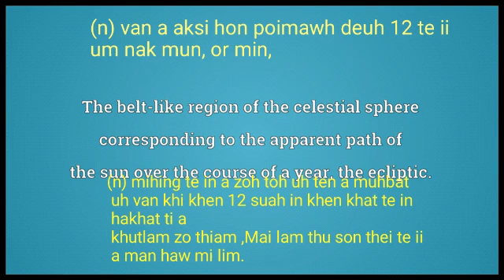zodiac meaning explaining in English Ngawn Dictionary zodiac=van a aksi poimawh deuh 12 te ii um nak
zodiac = van a aksi hon poimawh deuh 12 te ii um nak , min, (n) mihing te in a zoh toh uh ten a muhbat
 uh van khi khen 12 suah in khen khat te in
 hakhat ti a
 khutlam zo thiam ,Mai lam thu son thei te ii
 a man haw mi lim.
van a aksi rual 12 tei um nak mihing tei muh bat nak mun van hum,